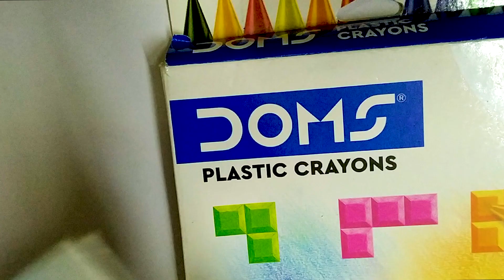Simple landscape drawing | Little alefiya art